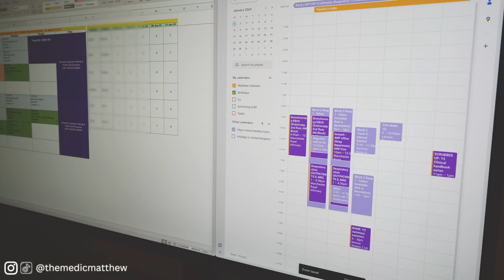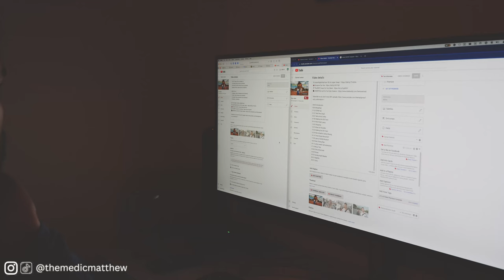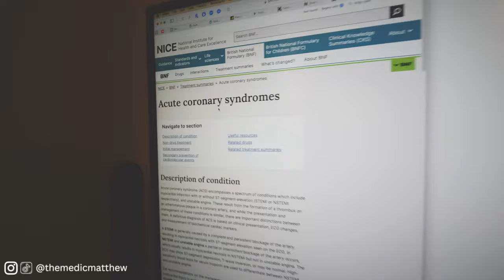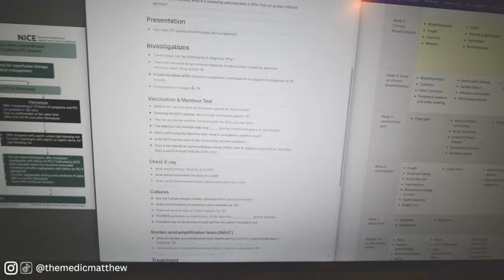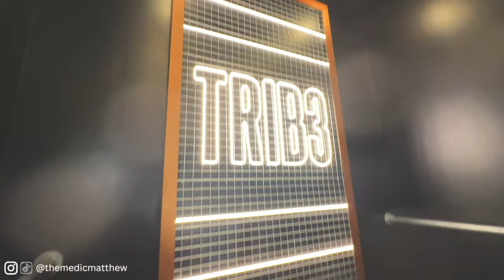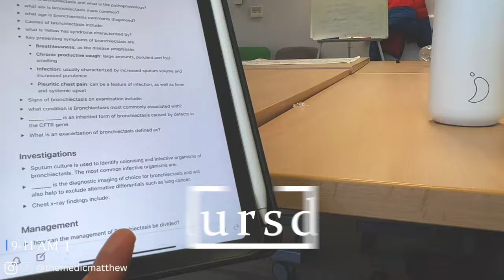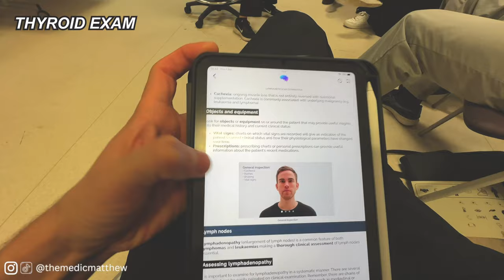Respiratory Medicine: A Journey Through a Week as a Medical Student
Join me on a fascinating adventure into the world of respiratory medicine, alongside a dedicated medical student. In this video, we will explore the highs and lows of spending a week immersed in the field of respiratory medicine. Gain valuable insights into the various tasks a medical student tackles from conducting thorough patient assessments to working closely with healthcare teams to plan and execute treatments.

0:00 Intro
0:50 Monday
7:03 Tuesday
13:15 Wednesday
20:41 Thursday
25:03 Friday
33:26 Outro